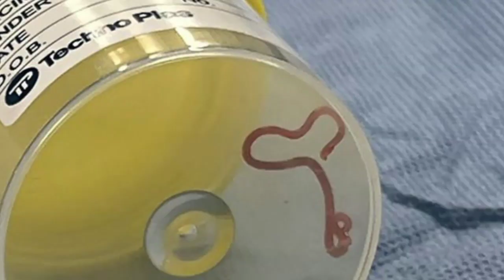សត្វដង្កូវរស់ មានប្រវែង ៨ សង់ទីម៉ែត្រ​ ត្រូវបានរកឃើញនៅក្នុងខួរក្បាលរបស់ស្ត្រីម្នាក់ជនជាតិអូស្ត្រាលី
អត្ថបទនេះដកស្រង់ចេញពី Sabay News